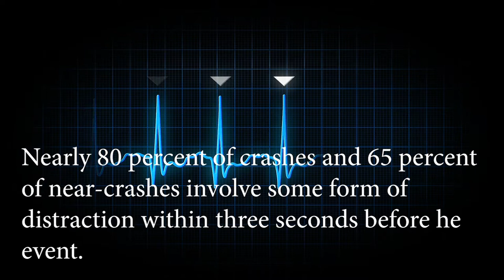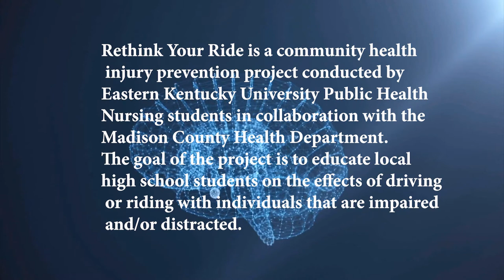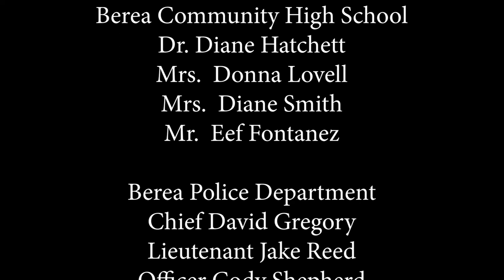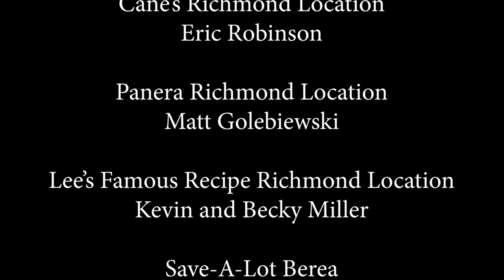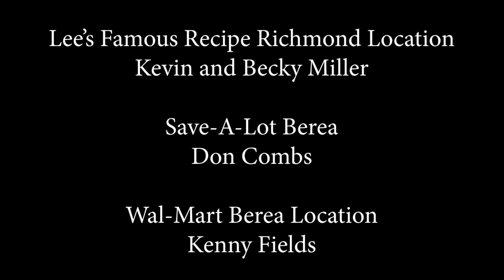ReThink Your Ride 2018 Mock Crash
Demonstrates the consequences of Driving or Riding with someone under the influence of alcohol, drugs, or distractions.  The location is Berea Community School and includes local First Responders, EKU Nursing Students, and other community partners.